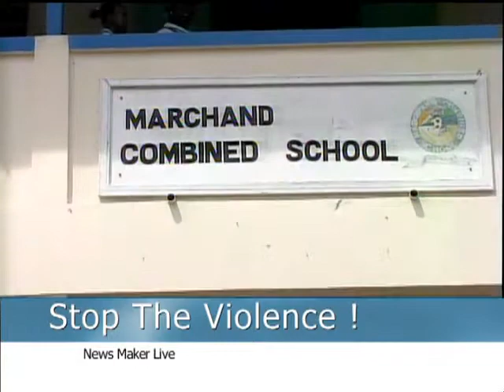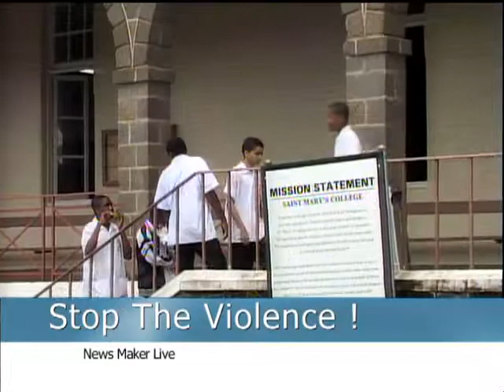NML 25th Sept Stop The Violence p2